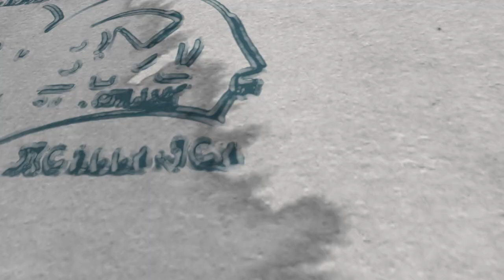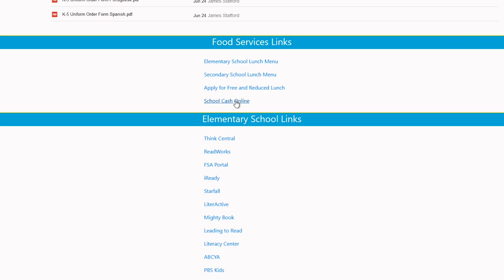PBMA Sept. 13th, 2019 Weekly Update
Mrs. Cooper is back with the PBMA Weekly Update for the Week of Sept. 13th, 2019. This week Mrs. Cooper is joined by Mr. Andrepont our Secondary School Dean and Mrs. Donlon our Secondary School Counselor. She also has important information about upcoming events and trips!